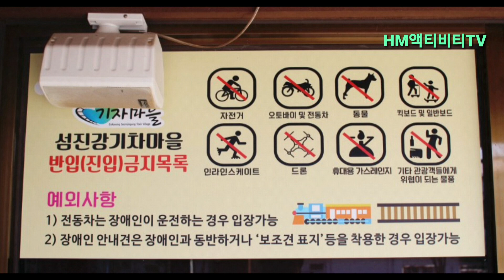섬진강 기차마을 | 곡성 체험마을 |seomjin river train village | gokseong experience village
전남 곡성군 오곡면 기차마을 232
운영시간 09:00 ~ 18:00
♤구 곡성역♤
이 건물은 섬진강의 도래를 운반하는 기능을 했던 간이역이다. 1999년 곡성역이 신역사로 옮긴 뒤 전라선 중심역사로서의 기능은 잃었지만, 오히려 철도 공원으로 활용되면서 건물은 잘 유지°관리되고 있다. 일제강점기의 전형적인 지방 역사 건물로 주변에 기차  조형물과 영화 "태극기 휘날리며"에 사용된 증기기관차가 전시되어 있다.
232 train village in Ogok-myeon, Goseong-gun, Jeonnam
Operating hours 09:00 to 18:00
♤Gugokseong Station♤
This building is a simple station that functioned to transport the arrival of the Seomjin River. After Goseong Station moved to a new history in 1999, it lost its function as a central history of the Jeolla Line, but it was used as a railway park and the building is maintained well. It is a typical local historical building during the Japanese colonial period, and there are train sculptures
☆영상화질을 1080 변경후 시청해보세요.
☆If you watch the image quality after 1080 change, you can see it clearly.